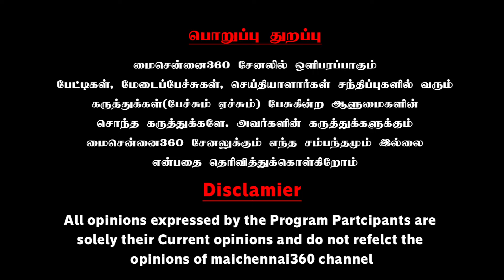மனுராஜ்ஜியம்தான் ராம ராஜ்ஜியமே.. | Rangaraj Narasimman Speech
மனுராஜ்ஜியம்தான் ராம ராஜ்ஜியமே.. சங்கித்தனத்தில் உண்மையை உடைத்த ரங்கராஜ் நரசிம்மன் | Rangaraj Narasimman Speech